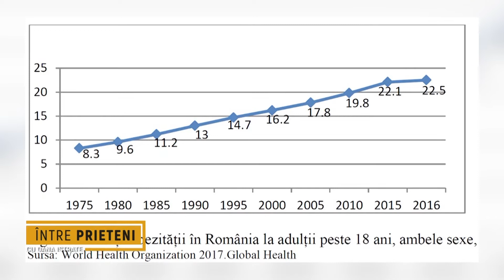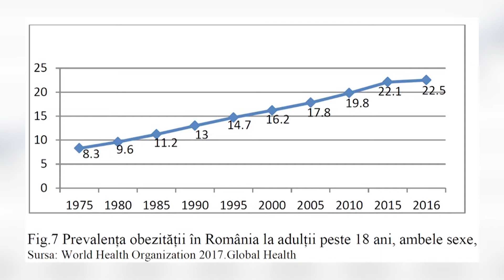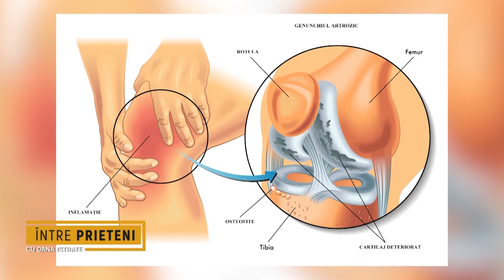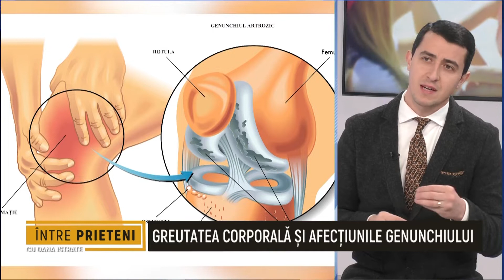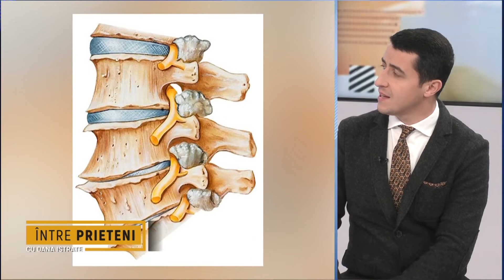ALEXANDRU ILIE | Între prieteni cu Dana Istrate | Impactul Obezității Asupra Coloanei Vertebrale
Expertul în fizioterapie Alexandru Ilie a răspuns săptămâna trecută invitației Danei Istrate la emisiunea „Între prieteni cu Dana Istrate”. Emisiunea a fost transmisă LIVE, la Metropola TV, iar subiectul dezbătut a fost „Impactul greutății și al kilogramelor în plus asupra coloanei vertebrale și a aparatului articular.

SHOW NOTES:

00:41 - Care este scopul platformei de fizioterapie online RestartiX pentru o viață cu

01:25 - Ce spune OMS despre a fi supraponderal vs a fi obez și prevalența obezității în România

03:48 - Care este impactul kilogramelor acumulate în plus asupra coloanei vertebrale și a sistemului articular (a genunchiului)

05:35 - Care este cauza apariției osteofitelor și a apariției surplusurilor de calciu la nivelul fasciei plantare (așa numitele ciocuri de papagal)

07:18 - Ce înseamnă compoziția corporală și ce greșeală fac majoritatea oamenilor când încep să țină o dietă pentruslăbit

08:55 - Efectul de Yo-Yo explicat și legătura cu coxartroza

11:20 - Care este zona de coloană vertebrală cea mai afectată atunci când ești obez

12:32 - Ce este obezitatea viscerală și care sunt pericolele la care este expus un om „cu burtă”

14:43 - Ce este bio-impedanța și ce trebuie să știm despre cântarul cu bio-impedanță

16:10 - Ce înseamnă să slăbești sănătos și care este ideea de bază a unui plan alimentar pentru slăbire în mod sănătos

RestartiX Center
București - România